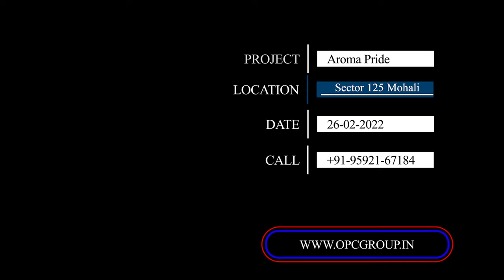Aroma Pride 🤩 3BHK Luxury Apartment | Sector-125 Mohali 🛫 Near PR 7 Airport Road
Ready to Move, Aroma Pride | 3BHK Luxury-Apartments | Roof-Right | Sector-125 Mohali | Near PR 7 Airport Road

G+2 Independent Apartments:
3 BHK FLATS
Plot Size 125 & 138 Sq.yrd

Price Starting: 34.90 Lacs*

24 Hour Water Supply
Provision from cable TV, Optical Fibre Network/Wi-Fi
24×7 Security By Professionally Managed  Guards
Rainwater Harvesting System
Natural Day Light
Car Parking
Power backup
Open Space & Play Area
Spacious Balcony
Safe structure
Guest parking

About Channel :-
You will Get Complete Real Estate Solutions Here...
Here in Live Site Visit -Workd under OPC GROUP One of the most Preferred Real Estate companies in India with years of experience. Located in Chandigarh, We Deals in All Type of Residential and Commercial Properties.
Live Site Visit: Best Real Estate Video's. We are Trying our Best To Provide You Accurate Live Site Visit & Details Of All Property Projects,
Residential Properties Like:

We Works in Chandigarh, New Chandigarh, Mohali, Zirakpur, Kharar, Panchkula, Ahmedabad, Gurugram, Himachal Pradesh etc.
Promoted By:
OPC Group